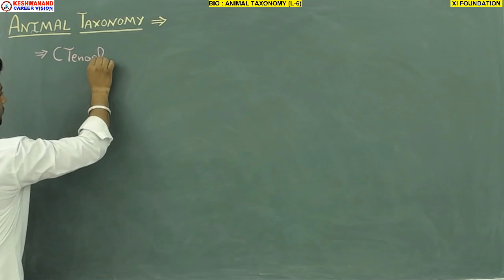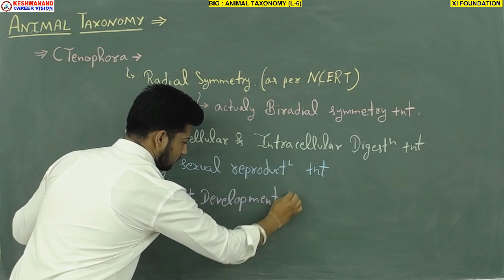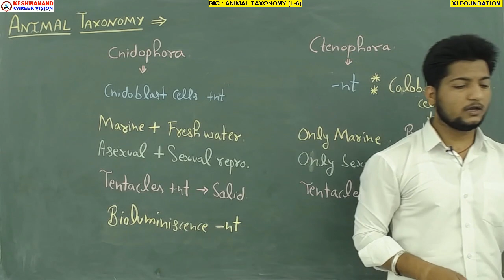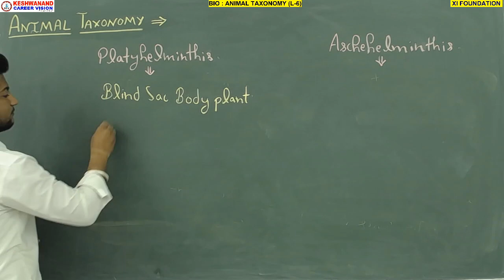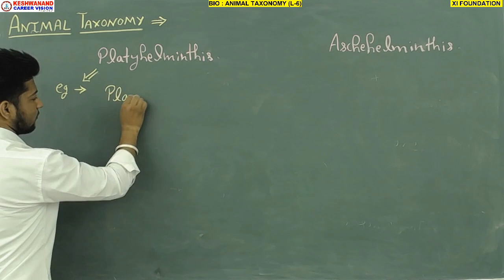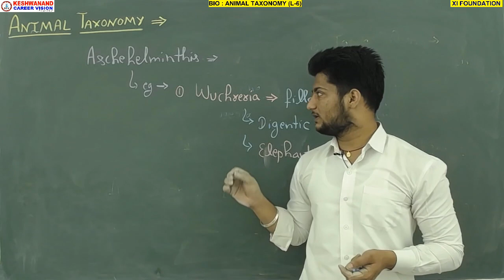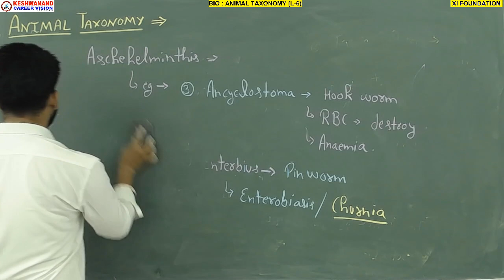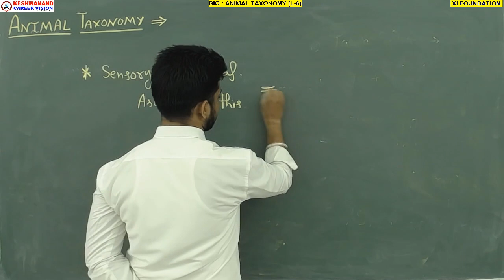Animal Taxonomy L 6